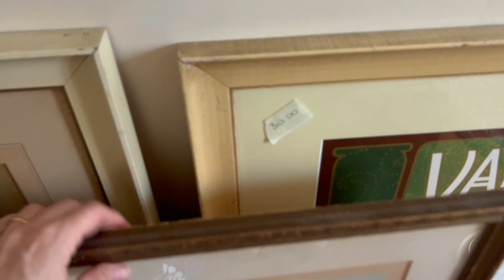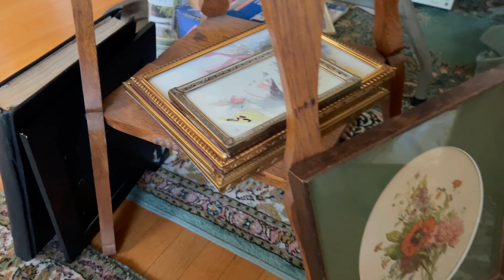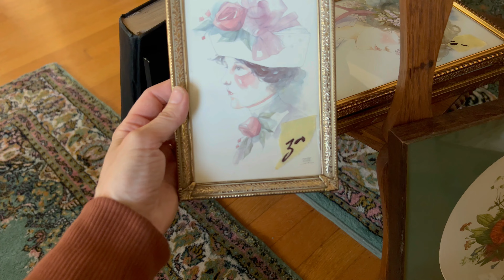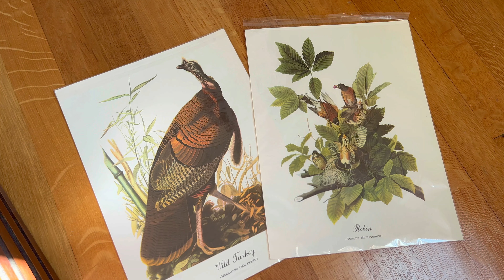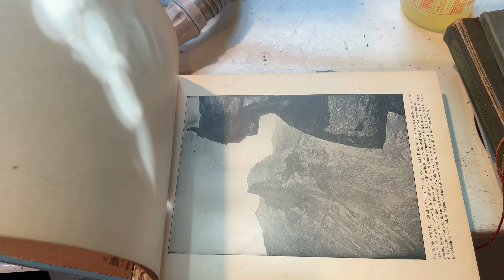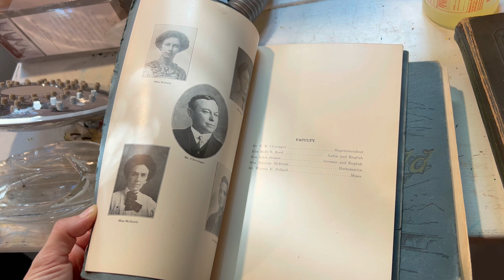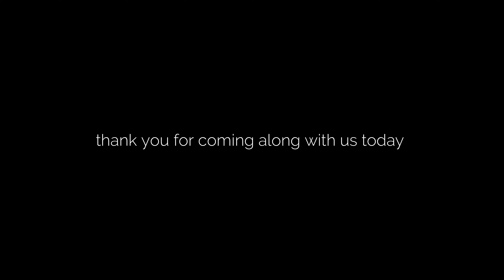THRIFT WITH ME | Vintage Home Decor | 1920 Colonial Revival Home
Come thrifting with me and see what fun thrifted vintage home decor finds we score as we walk thru this 1920's colonial home.  This beautiful colonial home walk thru is filled with vintage decor and amazing interior detailing.  I hope you enjoy this relaxing shopping vlog.

+ my Etsy

+ Tripod mount for iPhone
+ Phone mount for car